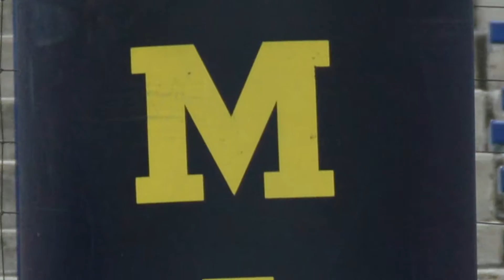Football Banquet Video